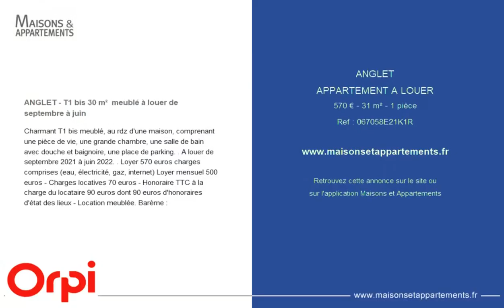ANGLET - APPARTEMENT A LOUER - 570 € - 31 m² - 1 pièce(s)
Référence : 067058E21K1R

ANGLET - T1 bis 30 m²  meublé à louer de septembre à juin

Charmant T1 bis meublé, au rdz d'une maison, comprenant une pièce de vie, une grande chambre, une salle de bain avec douche et baignoire, une place de parking. . A louer de septembre 2021 à juin 2022. . Loyer 570 euros charges comprises (eau, électricité, gaz, internet) Loyer mensuel 500 euros - Charges locatives 70 euros - Honoraire TTC à la charge du locataire 90 euros dont 90 euros d'honoraires d'état des lieux - Location meublée. Barème :

Cette annonce vous est proposée par l'agence Agence des 5 Cantons

|2446141|